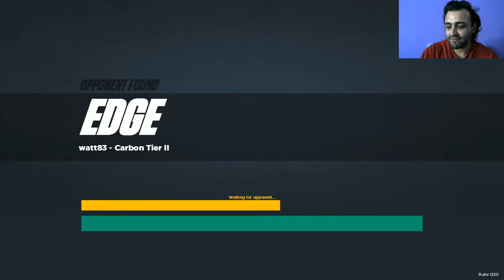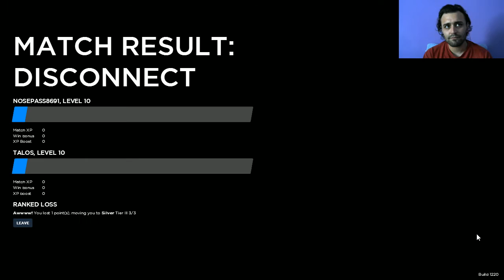AUTOWIN BUTTON X3?????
major glitch in rising thunder. made for some hype tho -- Watch live